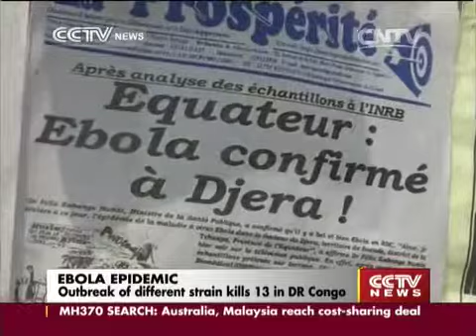EBOLA EPIDEMIC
Now for an update on the Ebola outbreak. The World Health Organization says the death toll has reached 1,552, out of 3,069 cases reported in 4 West African countries - namely Liberia, Guinea, Sierra Leone and Nigeria.